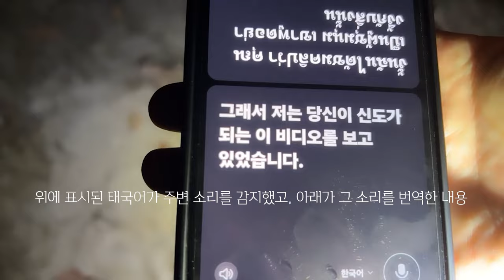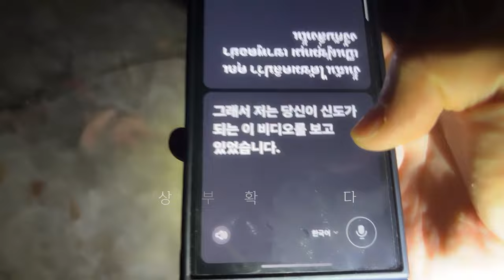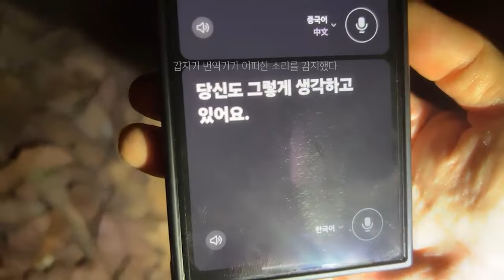[ENG SUB] 태국 공동묘지에서 귀신과 번역기로 대화 성공?! feat. 실화100%